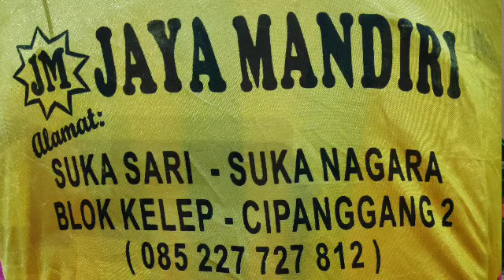Kepaling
Ela santika Ragil Patimuan Kepaling